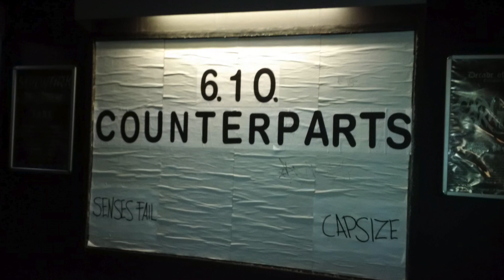Counterparts / Live 2015 / Hamburg / Logo / Tragedy Will Find Us